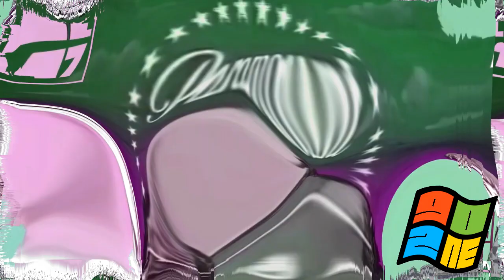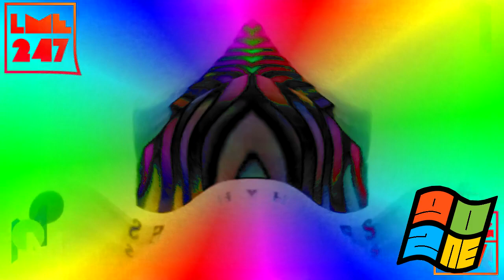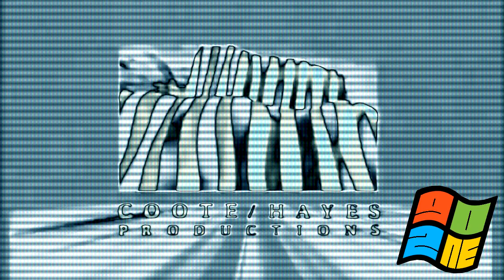C/HP&PMTV (2000) ER6 vs. OQECE7593, LME247, MFE254, IMC135, CJM, IMVE937, MPVE379, MRVE & Everyone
(6/24)

C/HP&PMTV, E & R Stands for Coote/Hayes Productions & Paramount Television, Effects and Round.

This is Round 6 and 10 Extra Effects.
Who's Next Round 7?
and Your turn @benjaminchorigd2889 do Make Round 7!